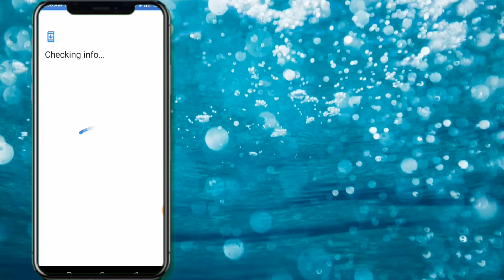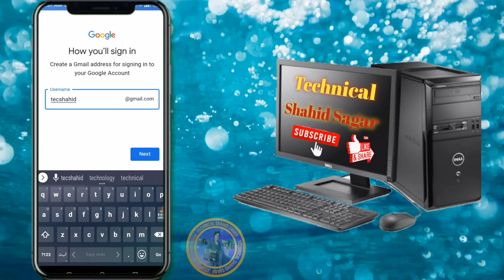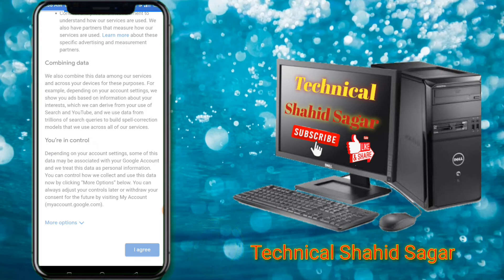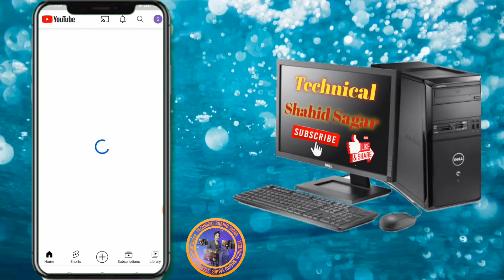How to create Gmail account from Youtube app | technical shahid sagar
How creat gmail account from youtube app .
After watching this video you be able to creat gmail account .

Instagram id.I'm on Instagram as @shahidsagar85. Install the app to follow my photos and videos.